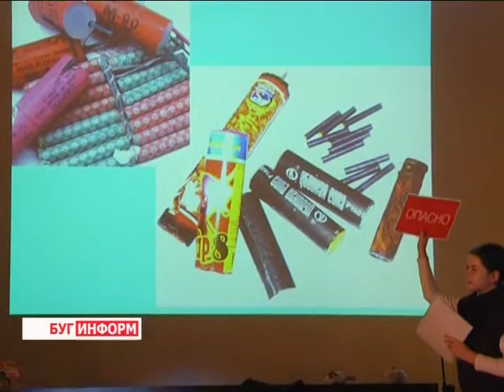2015-02-12 г. Брест. Совместная акция МЧС и журнала «Юный спасатель». Телекомпания Буг-ТВ.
О противопожарной безопасности сегодня и дети, и взрослые знают много. Размещённые по городу баннеры и бигборды, аудио и видеореклама ежедневно призывают брестчан быть осторожными с огнём, соблюдать меры безопасности при использовании разного рода оборудования.  В хорошей осведомлённости граждан есть большая заслуга сотрудников управления по чрезвычайным ситуациям и представителей СМИ. Дружескому тандему удалось сформировать правильное отношение общества к собственной безопасности.
Однако, повторение, как известно, мать учения. А потому ещё раз напомнить ребятам о том, как себя вести в экстремальной ситуации никогда не будет лишним. Хорошим профилактическим мероприятием стала необычная акция, авторы которой  сотрудники областного управления МЧС и члены творческого коллектива журнала «Юный спасатель».